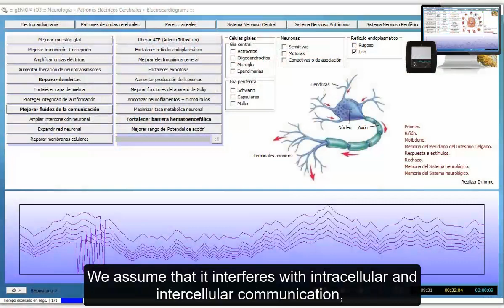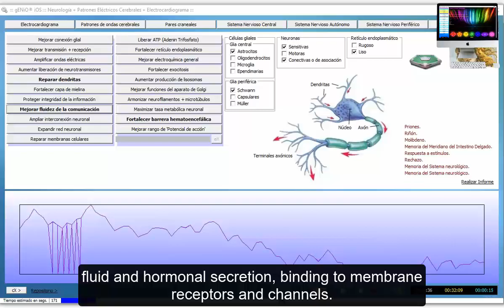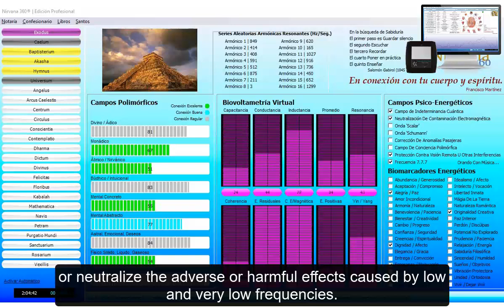Electromagnetic Hypersensibility Syndrome